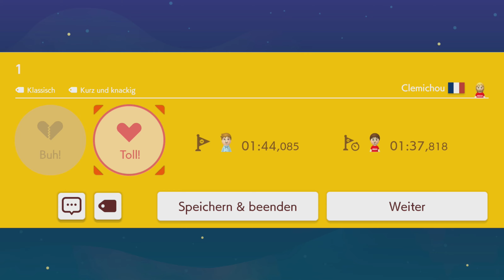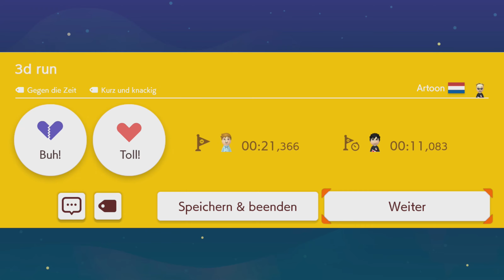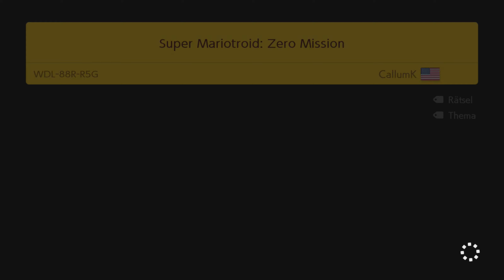Mario wird zum Crashtest-Dummy | Endlos-Herausforderung #2 | SUPER MARIO MAKER 2 ONLINE | Deutsch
Was kommt heute auf mich zu? Unter anderem meine erste Fahrstunde im Koopa-Auto, die alles andere als geschmeidig verläuft. =D

Schon in Super Mario Maker war die 100-Mario-Herausforderung immer wieder aufs Neue eine Überraschung wert. Mit der Endlos-Herausforderung wird dieser Spaß nun bis in alle Ewigkeit fortgesetzt... vorausgesetzt, man verliert nicht alle Leben und geht Game Over.😁

DATEN ZUM SPIEL:

TITEL: Super Mario Maker 2
AUTOR: Nintendo
SYSTEM: Nintendo Switch
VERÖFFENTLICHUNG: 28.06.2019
GENRE: Level-Editor/Jump'n'Run